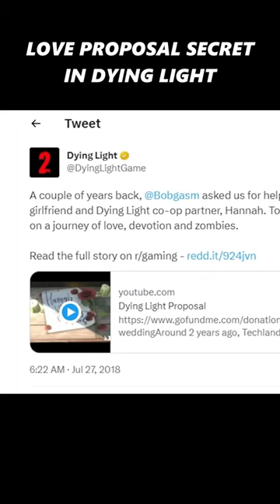LOVE PROPOSAL SECRET IN DYING LIGHT